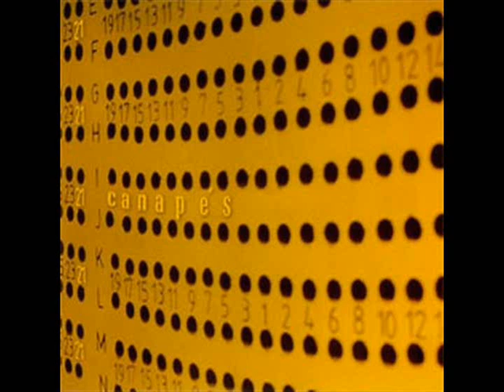Obseso y Convulso - Akinetón Retard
21 Canapés (2003)